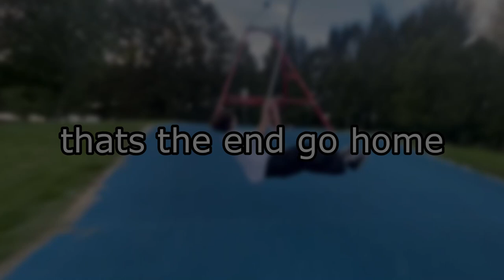the boys play on a swing - LOGVLOG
im not kidding this is the whole video.